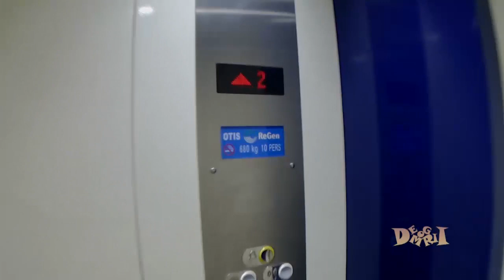Jog Falls 2018 (Chikmaglur trip with buddies Part-2).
Jog Falls 2018 Chikmaglur trip with buddies and it was really great as we went to the bottom of the falls and the water level in the falls was not much so got the opportunity to see the view from the bottom and climbing of steps was really painful as its 1388 step are there but had a lots of fun...